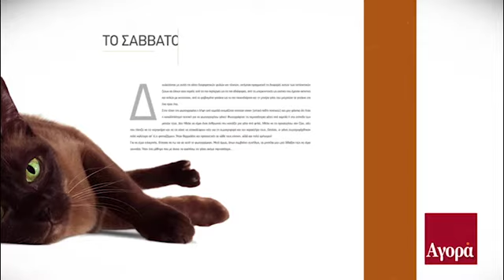Aγορά προσφορές 14-1